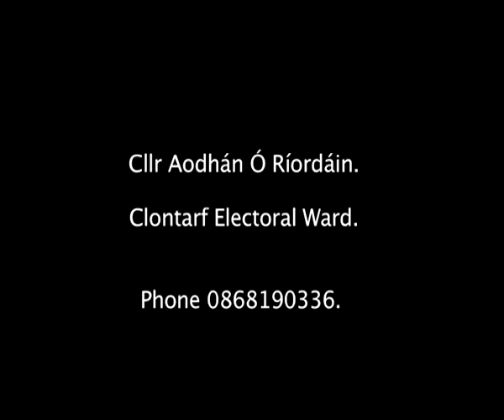Cllr Aodhán O Ríordáin Local Election Video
Councillor Aodhán Ó Ríordáin Election Video for the 2009 local elections Clontarf Ward.